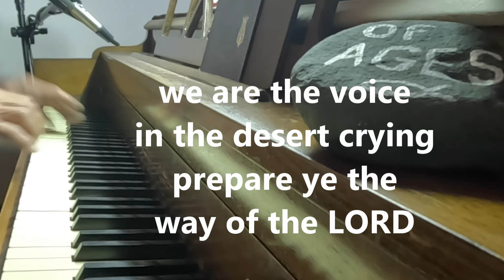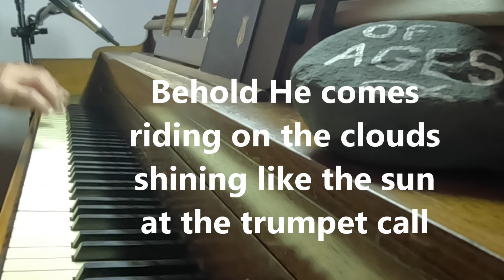Days of Elijah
Sandy Lake Alliance church
5319 Franklin St.
Sandy Lake, Pa 16145